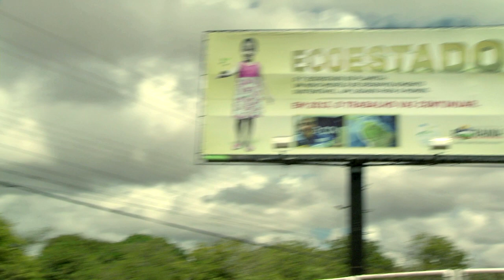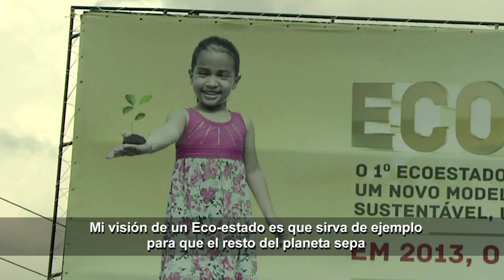UN in Action: Brazilian Astronaut Pontes and UNIDO to create the first-ever Eco-State (Spanish)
Only a handful of people get the chance to see the world from space and for the Brazilian Astronaut Marcos Pontes this glimpse on the planet's fragility set him on a new path - to create an environmental utopia - the first in the world - in the Amazon rainforest. The project, called Roraima Eco-State is being implemented in cooperation with UNIDO and aims at boosting the local industry in a clean and sustainable way while at the same time protecting the Amazon rainforest.